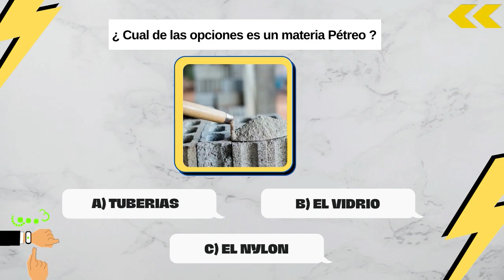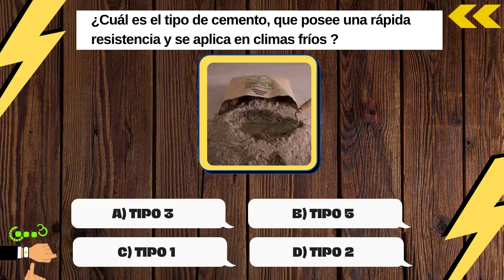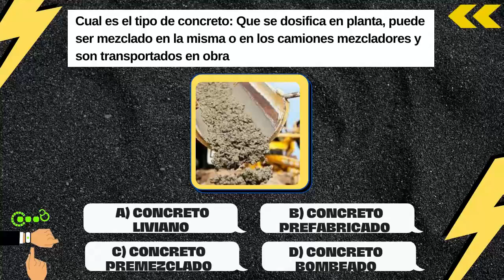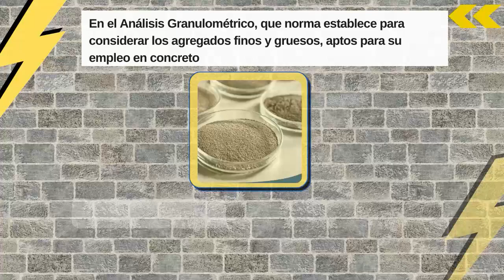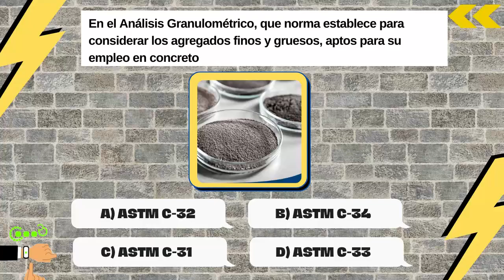10 Preguntas de los materiales de construcción Civil Resuélvelo fácil y Rápido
⬇️Informacion Aqui 😉⬇️

Preguntas de Cultura General que debes saber sobre los materiales de construcción Civil
Hoy pondremos a prueba tus conocimientos sobre los materiales de la construcción un test donde te divertirás y aprenderás un poco mas sobre este rubro tan importante, por esto te presentaremos las Preguntas de Cultura General que debes saber sobre los materiales de la construcción Civil.

¿ Cuantas Preguntas Acertaste ? Déjamelo saber en los comentarios

¡Realiza una donación! Para nuestro próximos Proyectos